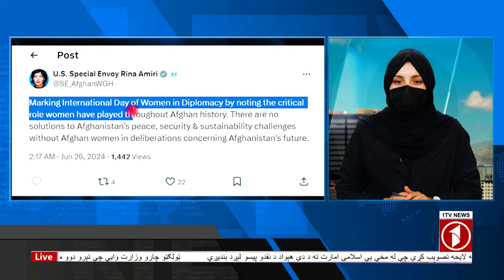در جریان دوماه گذشته بیش از شش‌صد هزار متریک تُن کالا از طریق خطوط آهن افغانستان انتقال شده است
در جریان دوماه گذشته بیش از شش‌صد هزار متریک تُن کالا از طریق خطوط آهن افغانستان انتقال شده است#اخبار